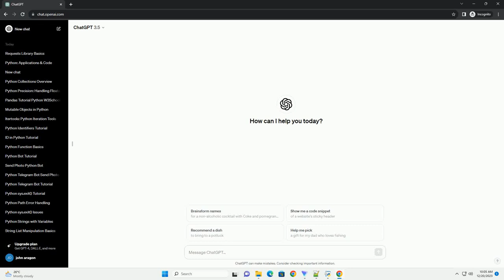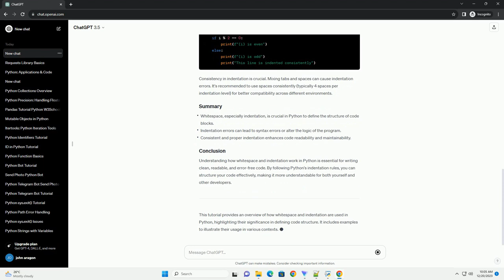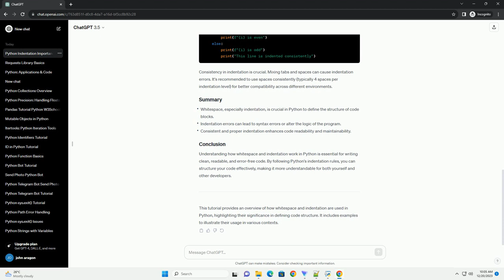what is space in python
Certainly! Below is an informative tutorial explaining what "space" means in Python, particularly focusing on whitespace, indentation, and how they affect the structure and functionality of Python code.
Python uses whitespace (spaces, tabs, newlines) for code structuring instead of braces {} or other delimiters used in many other programming languages. This whitespace is crucial for defining the structure and readability of Python code.
Whitespace refers to any space character, including spaces, tabs, and newline characters (line breaks). In Python, it's used to separate tokens in statements, but it's especially important for indentation.
Indentation plays a fundamental role in Python's syntax. It's used to define blocks of code, such as in loops, conditionals, function definitions, and more. Incorrect indentation can lead to syntax errors or alter the logical flow of the program.
In the above example, the print("This statement has incorrect indentation") line will throw an IndentationError because it lacks the proper indentation.
In this example, the greet() function demonstrates proper indentation inside the function definition and within the if-else block.
Consistency in indentation is crucial. Mixing tabs and spaces can cause indentation errors. It's recommended to use spaces consistently (typically 4 spaces per indentation level) for better compatibility across different environments.
Understanding how whitespace and indentation work in Python is essential for writing clean, readable, and error-free code. By following Python's indentation rules, you can structure your code effectively, making it more understandable for both yourself and other developers.
This tutorial provides an overview of how whitespace and indentation are used in Python, highlighting their significance in defining code structure. It includes examples to illustrate their usage in various contexts.
ChatGPT